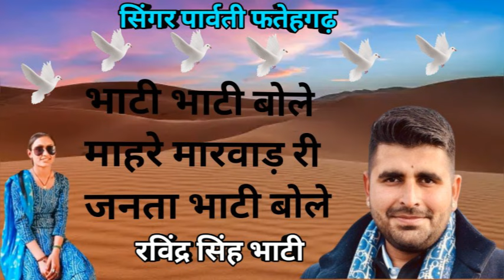भाटी भाटी बोले म्हारे मारवाड़ जनता भाटी साहब रविंद्र सिंह भाटी सिंगर पार्वती फतेहगढ़ की आवाज में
26 तारीख रो भचीड़ बोलासा
रविंद्र सिंह भाटी सोंग्स
जैसलमेर बाड़मेर बालोतरा विधानसभा
एकदम न्यू मारवाड़ी जबरदस्त सोंग्स
पुनम राजस्थानी
बिजल खान मेहर
शायर खान डांगरी
न्यू सोंग्स 2024
सोंग्स
न्यू मारवाड़ी सोंग्स
राजस्थानी सोंग्स
मारवाड़ी गाना
फेसबुक वायरल सोंग्स
यूट्यूब वायरल सोंग्स म्हारो प्यारो राजस्थान भाटी शिव सिंगर पार्वती फतेहगढ़